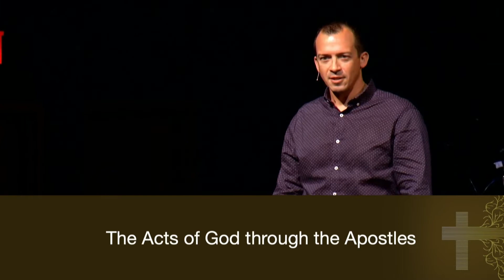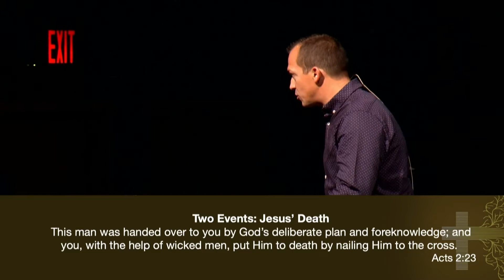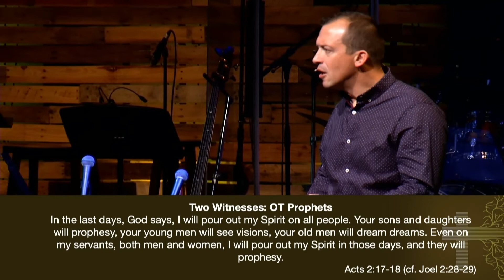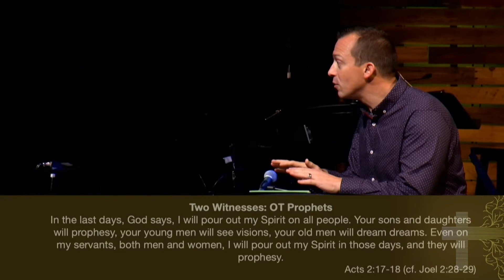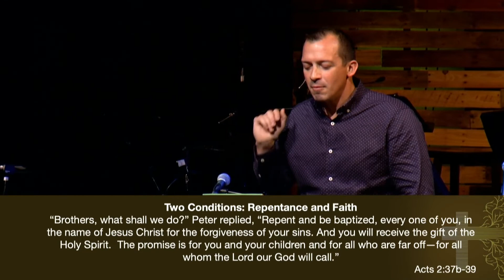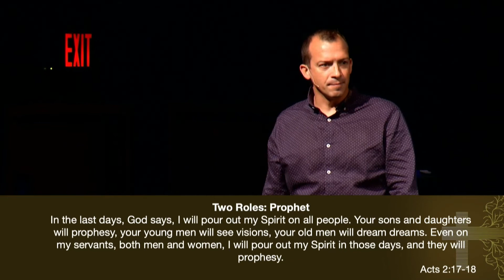We're All Preachers Now | Adam Jackley | NCC Wexford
Sunday, October 2nd, 2022

Imagine you are the coach of a team and you call everyone off the bench at the same time. Chaos? Maybe. But if everyone pursued the same goal, this move could be genius! When God gave the Holy Spirit at Pentecost, He called everyone off the bench and into the game. Join us as we explore the role God has called you off the bench to play in His Kingdom.